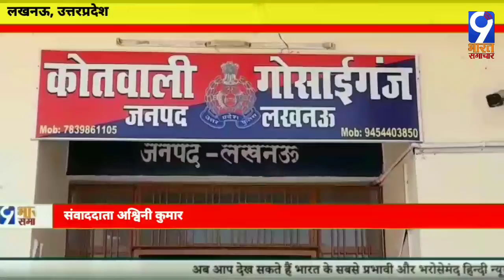लखनऊ, उत्तरप्रदेश-कोतवाल बनी छात्रा ने सुनी समस्याएं।